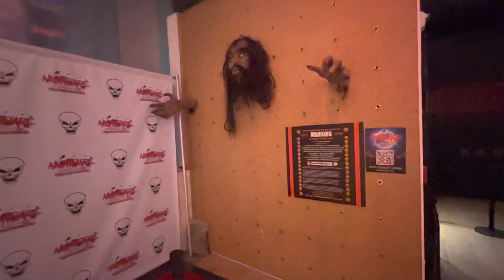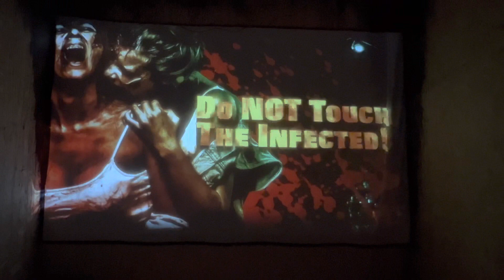Zombie Survival Experience at Dos Lagos Nightmare Haunted Maze | Walkthrough | Corona, CA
Dos Lagos Nightmare is a brand new Halloween experience in Corona, CA. This haunt is not your standard walkthrough, but instead a zombie survival experience that brings a game element to the experience.